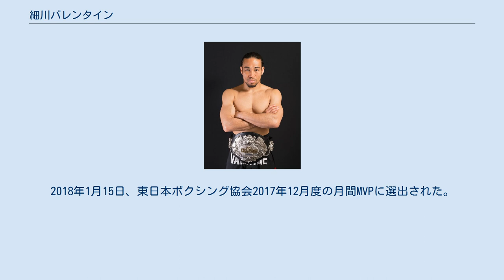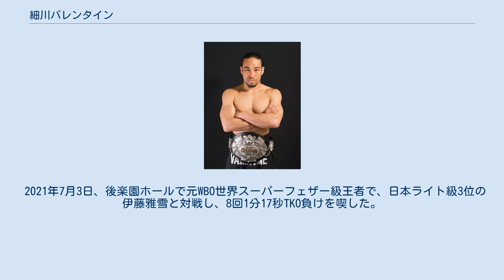細川バレンタイン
細川 バレンタイン（ほそかわ ばれんたいん、1981年4月16日 - ）は、日本の元プロボクサー。
宮崎県宮崎市出身。
第40代日本スーパーライト級王者。
宮田ジム・スポーツクラブ所属だったが2017年1月から角海老宝石ボクシングジム所属。
 外資系金融会社の正社員としてもプロボクサーとしても「自分の100％を出す」ために二足のわらじを履いている選手。
弟は同じくボクシング選手の細川チャーリー忍。
 2006年5月23日、宮田ジム・スポーツクラブ所属選手として後楽園ホールで神崎宜紀とデビュー戦を行い、4回1-1（39-37、38-39、38-38）の判定で引き分けた。
 2006年7月24日、後楽園ホールで小林鋼介と対戦し、プロ初勝利となる初回14秒TKO勝ちを収めた。
 2007年7月31日、後楽園ホールで行われた第64回東日本新人王トーナメントライト級部門予選で近藤明広と対戦し、プロ初黒星となる4回0-3（36-40、37-40、38-39）の判定負けを喫し東日本新人王トーナメントの予選で敗退した。
 2008年1月25日、後楽園ホールで渡部智之とライト級4回戦を行い、2回1分9秒KO勝ちを収め再起した。
 2008年8月5日、後楽園ホールで行われた第65回東日本新人王トーナメントライト級部門準々決勝で加藤健太と対戦し、4回1-1（38-37、38-39、38-38）の判定で引き分けたが規定により細川が準決勝に進出した。
 2008年9月25日、後楽園ホールで行われた第65回東日本新人王トーナメントライト級部門準決勝で小澤剛と対戦し、4回2-0（39-37、39-38、39-39）の判定勝ちを収め決勝に進出した。
 2008年11月2日、後楽園ホールで行われた第65回東日本新人王トーナメントライト級部門決勝で麻生興一と対戦し、5回1-1（48-47、46-48、48-48）の判定で引き分けたが規定により細川が優勝、東日本新人王の座を射止めた。
 2008年12月21日、後楽園ホールで行われた第55回全日本新人王決定戦ライト級部門決勝戦で浦秀晃と対戦し、5回3-0（50-46、50-47、49-47）の判定勝ちを収め全日本新人王の座を射止めた。
 2009年7月7日、後楽園ホールで長崎大之とライト級8回戦を行い、8回3-0（80-73、78-74、78-76）の判定勝ちを収めた。
 2009年10月23日、後楽園ホールで生田真敬とライト級8回戦を行い、3回58秒TKO勝ちを収めた。
 2010年2月26日、後楽園ホールで島村国伸とライト級6回戦を行い、6回1-2（57-56、56-57×2）の判定負けを喫した。
 2010年5月9日、後楽園ホールで日本スーパーライト級5位の迫田大治とスーパーライト級8回戦を行い、8回3-0（3者共77-76）の判定勝ちを収め再起した。
 2012年10月25日、JBCは細川を日本スーパーライト級1位にランクインした。
 2013年2月11日、後楽園ホールで日本スーパーライト級王者の岩渕真也と対戦し、8回2分0秒TKO負けを喫し王座獲得に失敗した。
 2013年8月18日、ソウルでOPBF東洋太平洋スーパーライト級王者のキム・ミヌクと対戦し、11回TKO負けを喫し王座獲得に失敗した。
 2014年6月17日、後楽園ホールで安達寿彦とスーパーライト級8回戦を行い、8回3-0（79-74、78-75、78-75）の判定勝ちを収め再起した。
 2014年11月25日、後楽園ホールで行われた「DANGAN116」で合田剛士とスーパーライト級8回戦を行い、5回2分12秒TKO勝ちを収めた。
 2015年4月19日、大阪市立住吉区民センターでジャンボ織田信長書店ペタジーニとスーパーライト級8回戦を行い、8回3-0（79-74、78-74、77-76）の判定勝ちを収めた。
 2015年12月8日、後楽園ホールで行われた「DANGAN147」で日本スーパーライト級5位の青木クリスチャーノとスーパーライト級8回戦を行い、8回2-1（77-75、78-75、75-76）の判定勝ちを収めた。
 2016年4月13日、後楽園ホールで行われた「ザ・グレイテスト・ボクシング」で佐藤矩彰とスーパーライト級8回戦を行い、8回0-3（76-77×2、75-77）の判定負けを喫した。
 2016年11月1日、後楽園ホール...